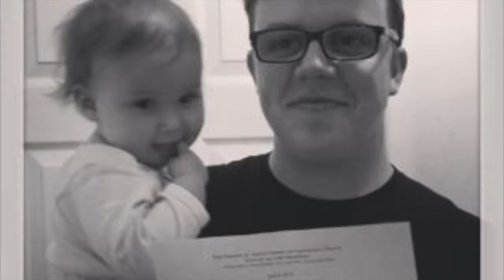Alex & George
A rather good photo montage of George & Alex, shown prior to their mission departure.